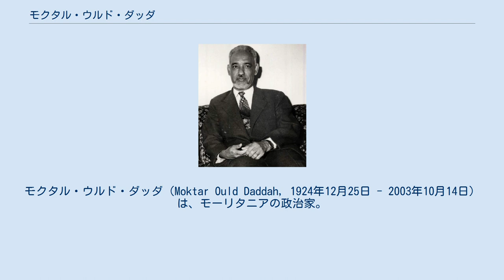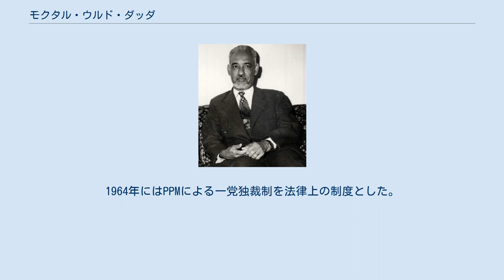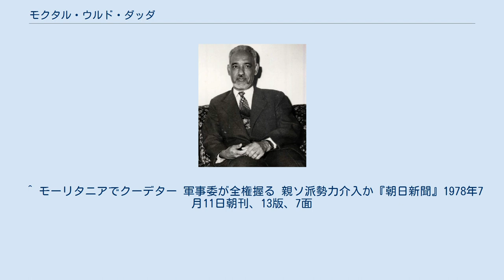モクタル・ウルド・ダッダ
モクタル・ウルド・ダッダ（Moktar Ould Daddah, 1924年12月25日 - 2003年10月14日）は、モーリタニアの政治家。
1960年、モーリタニアのフランスからの独立後、まず内閣首長となり、1961年初代大統領になった。
1978年まで、三期にわたり大統領に選任された。
 モーリタニアの富裕な家庭に生まれた。
パリに留学し、法学を学んだ。
ダッダはモーリタニア出身者で最初に学士号を得た人物である。
1950年代後半にモーリタニアに帰国し、中道左派勢力のモーリタニア進歩連合に加入した。
党首脳となるが、1959年にモーリタニア再編党(PRM)を結成、党首となる。
独立前に行われた選挙でPRMは国会第一党となり、ダッダが内閣首班に指名された。
 モーリタニアはムーア人、黒人、スペイン系の三つの民族集団からなるが、ダッダはそのバランスをよく維持して政局を安定させた。
1961年に初代大統領となり、8月の総選挙で勝利し、これを確実なものとした。
 ダッダは第二党との合同を進め、1961年9月には新政党モーリタニア人民党(PPM)を結成した。
これによって事実上の一党政治が実現した。
1964年にはPPMによる一党独裁制を法律上の制度とした。
 1971年にはアフリカ連合の議長に選挙される。
しかしこのころから国内政治には失策が続くようになる。
 スペインがスペイン領サハラ（西サハラ）を放棄すると、西サハラ南部の領有権を主張してモロッコと共に介入するも、わずか2500人のモーリタニア国軍ではサハラ・アラブ民主共和国の建国（西サハラ独立）を望むポリサリオ戦線のゲリラ攻撃を抑え込むことができず、首都に逆攻撃を仕掛けられる失態を犯した。
さらに経済危機も加わり、1978年7月10日、軍部がクーデターを起こして失脚した。
 ^ “Mauritania”. Worldstatemen.org. 2021年4月10日閲覧。
 ^ モーリタニアでクーデター 軍事委が全権握る 親ソ派勢力介入か『朝日新聞』1978年7月11日朝刊、13版、7面